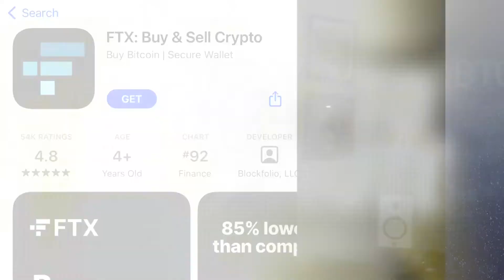What Does FTX’s Expansion Plan Say About Robinhood?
FTX plans to expand past cryptocurrency, and will allow some users to trade stocks and ETFs.